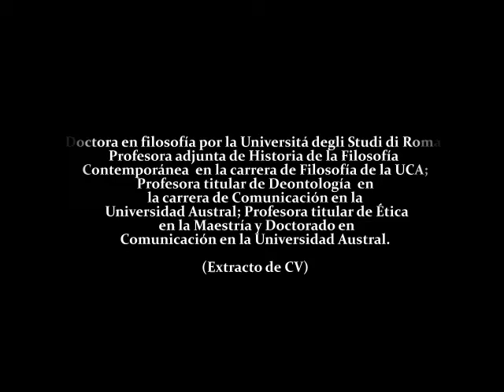Charla Dra. María Paola Scarinci de Delbosco (1 de 2)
30 de junio - Colegio del Salvador
Ciclo de Formación para Padres

"LA FAMILIA, CUNA DE LA CULTURA
DE LA CONFIANZA"

Módulo 1 de 2

A cargo de Dra. María Paola Scarinci de Delbosco

Doctora en filosofía por la Universitá degli Studi di Roma. Profesora adjunta de Historia de la Filosofía Contemporánea en la carrera de Filosofía de la UCA; Profesora titular de Deontología en la carrera de Comunicación en la Universidad Austral; Profesora titular de Ética en la Maestría y Doctorado en Comunicación en la Universidad Austral; Profesora en IAE, Escuela de Dirección y Negocios/Austral; Investigadora del Centro Conciliación Familia y Empresa, en el IAE; Partner para las Américas del International Work Life Balance Award 2013 del Instituto Altis de la Universitá Cattolica Sacro Cuore de Milán, la región Lombardía y el departamento Pari Opportunitá del Ministerio del Interior de Italia.Coautora de siete libros referidos a temas éticos. En 1997 ha recibido el premio 'Santa María de la Nieves' por su defensa de la vida; en 2003 el premio “Juntos Educar” de la Arquidiócesis de Buenos Aires por sus aportes a la educación; en 2009 el premio Swaroski por aportes a la comunidad. Miembro de número de la Academia Nacional de Educación.